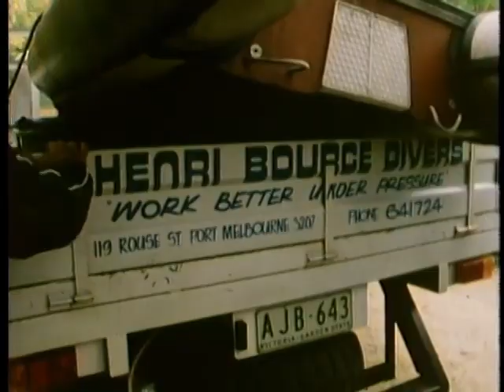In Search of . . . S4 E5 Immortal Sharks